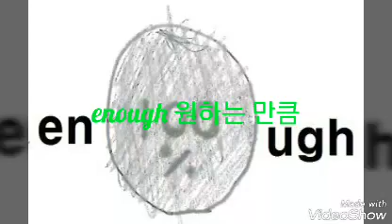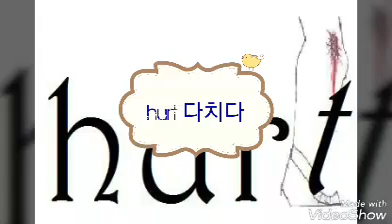양희민의 타이포 영상 사전